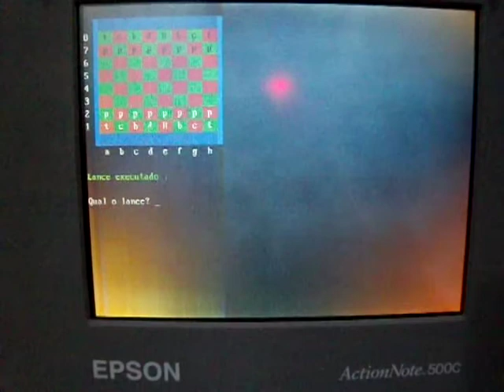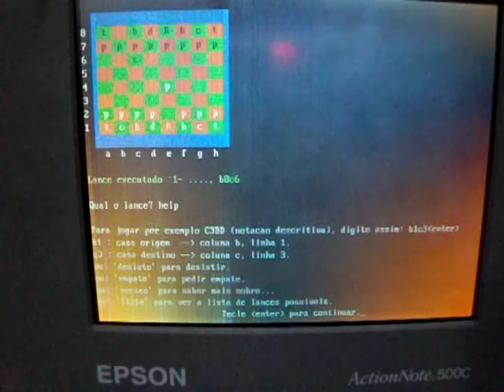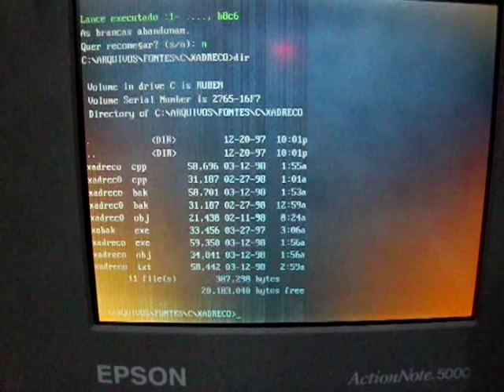Xadreco 2.0 Originalíssimo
Video que mostra o notebook Epson Action Note 500c processador 80-486 (chamado de Hamster), rodando o programa Xadreco na versão 2.0

Video: 2012
Xadreco v2.0: 11/Mar/1998

Xadreco Chess Engine Project

Any amount is deeply appreciated.